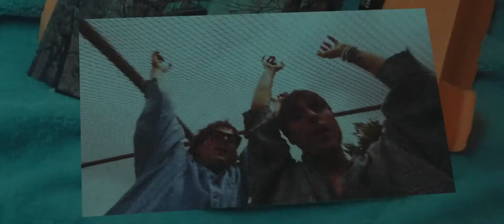Yorke, Joan Window Shopping by as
Музыкально развлекательный канал.
Канал для Вашего отдыха.
Musically entertaining channel.
Channel for your holiday.